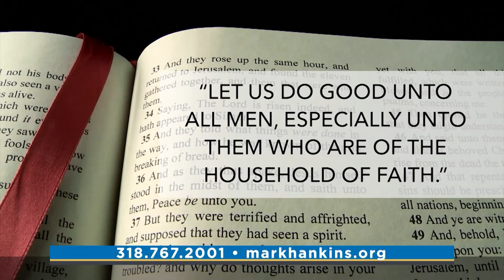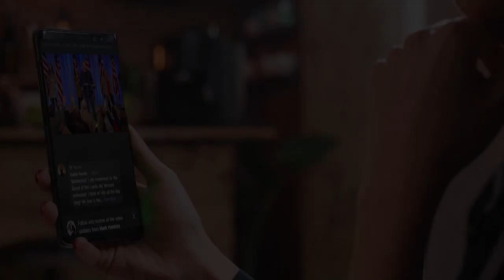God's Extravagant Generosity | Pt. 1 | Mark Hankins Ministries